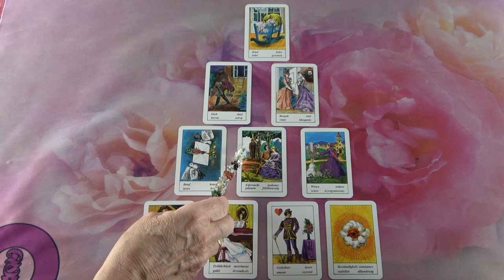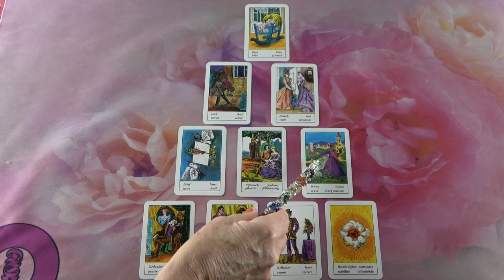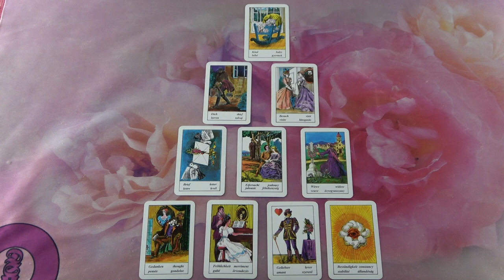Egy jó hír - és véget ér a magány❣